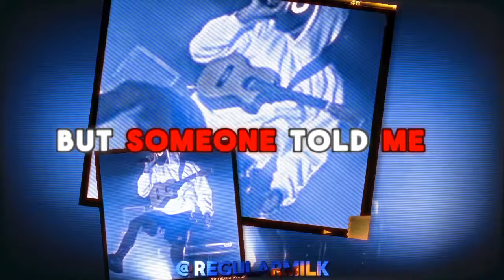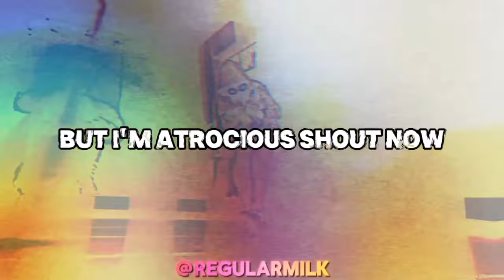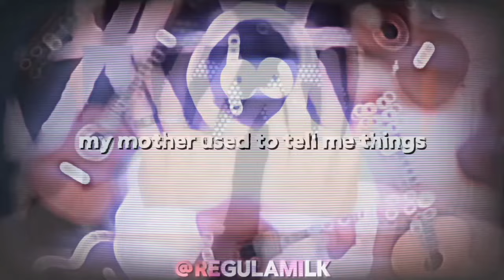BoyWithUke - Pitfall (FULL SONG) ( Lyrics ) ( AI ) audio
This is really FIREE🔥🔥

CREDITS:

BoyWithUke - ( ​⁠‪@boywithukeofficial  )

Lyric Video by Milky man - ( ​⁠‪@Regularmilk  )

Vocals - ( @OfficalIpMusicChannel  )

Instrumental - ( @SquexzXD )

Parts of drums - ( @Justaboywithukefann  )

Description temp by Elite - ( ​⁠‪@EliteBWU  )

tags(ignore):
boywithuke new songs boywithuke migraine boywithuke affection remix boywithuke i will wait for you full song boywithuke full songs unreleased boywithuke live unreleased songs full boywithuke new songs boywithuke songs 2023 boywithuke songs 2022 boywithuke minute long songs boywithuke mls boywithuke babydoll boywithuke problematic boywithuke king of nothing boywithuke bad blood boywithuke before i die boywithuke blue
boywithuke bad things boywithuke out of reach boywithuke face reveal
boywithuke serotonin dreams boywithuke melatonin dreams boywithuke fever dreams
boywithuke toxic affections boywithuke toxic
Boywithuke toxic affection

boywithuke issues
issues boywithuke